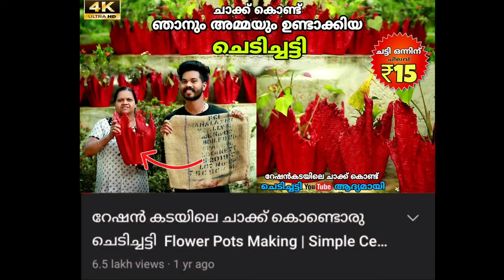Bucket കൊണ്ട് ചെടിച്ചട്ടി ഉണ്ടാക്കാം Flower Pots Making | Simple Cement ₹25/-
റേഷൻ കടയിലെ ചാക്ക് കൊണ്ട് ഒരു ചെടിച്ചട്ടി.

₹5 രൂപ  ചിലവിൽ ചെടിച്ചട്ടി വീട്ടിൽ ഉണ്ടാക്കാം.

₹20രൂപ  ചിലവിൽ വലിയ ചെടിച്ചട്ടി വീട്ടിൽ ഉണ്ടാക്കാം.
🪣ബക്കറ്റ് കൊണ്ട് ഞാനും അമ്മയും ഉണ്ടാക്കിയ ചെടിച്ചട്ടി ❤️💕

ഇനി നിങ്ങൾക്കും ഉണ്ടാക്കാം ✌🏻

ചട്ടി ഒന്നിന് ₹25/- രൂപ മാത്രം ചെലവ് 🤑

എത്ര വേണമെങ്കിലും ഉണ്ടാക്കാം 🥀

നമ്മൾ ഉണ്ടാക്കിയത് നോക്കുമ്പോൾ
തന്നെ നമുക്ക് ഒരു സന്തോഷമുണ്ടാകും.😊😋
ഉണ്ടാക്കാൻ വേണ്ട സാധനങ്ങൾ

* ബക്കറ്റ് 🪣

* സിമൻറ്

* പെയിൻറ് 🖌️